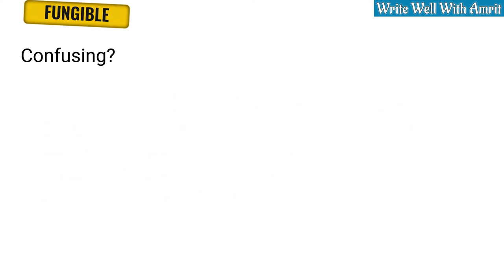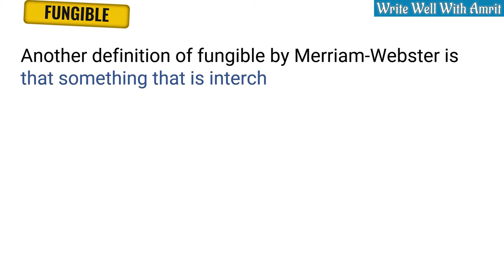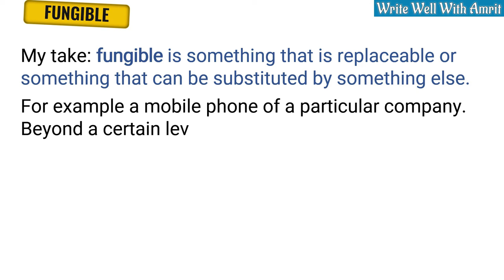What is the meaning of fungible? Using fungible in a sentence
Here is how different dictionaries define the word fungible.

Merriam-Webster: fungible is an adjective. It means being something, such as money or a commodity, of such a nature that one part or quantity may be replaced by another equal part or quantity in paying a debt or settling an account.

Confusing?

Suppose you take a loan and as security you stake your house.

Or, you pawn your jewelry or something valuable to loan money.

This means if you are unable to pay the loan the creditor can use your property or your jewelry to retrieve the money.

Hence, the part that the creditor takes from you – which should be equivalent to the money that you have taken from him or her – is fungible.

So is the money that you have taken. That money is replaceable by another property.

Another definition of fungible by Merriam-Webster is that something that is interchangeable.

Here is an example:

The TV series we are watching is fungible, which means, we could have watched anything instead of this to pass time.

Another example

All the clothes in the closet are fungible – any cloth can be worn without making much of a difference.

Dictionary.com: Being of such nature or kind as to be freely exchangeable or replaceable, in whole or in part, for another of like nature or kind.

Example:

Most of the social media websites are fungible; you can use one instead of the other and you can still make a social presence.

Oddly, the Oxford dictionary does not have a meaning for fungible.

My take: fungible is something that is replaceable or something that can be substituted by something else.

For example a mobile phone of a particular company. Beyond a certain level, if you prefer to use an Android phone, most of the phone brands are fungible, the mobile phones can be easily interchanged.

I hope now you know what fungible is and you should be able to understand it when reading something, or use it in a sentence.